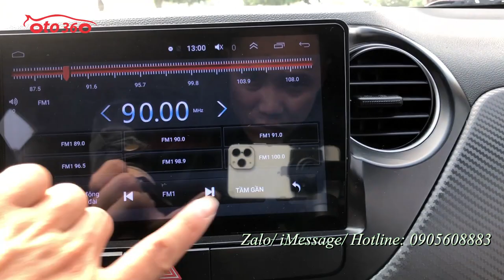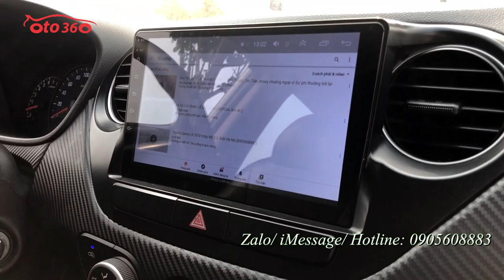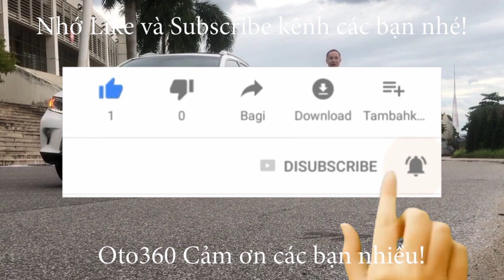Bán Huyndai Grand i10 1.2 sản xuất năm 2018 bản tiêu chuẩn số sàn giá trả trước 120tr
Bán xe Huyndai Grand i10 1.2 bản  sedan số sàn sản xuất năm 2018, đăng ký tên tư nhân, chạy rất ít.
Xe được trang bị động cơ xăng 1.2 L hộp số sàn 5 cấp, xe còn rất mới và đã được chủ xe lắp thêm màn hình Androi xịn giải trí thông tin đa phương tiện, youtobe, bản đồ, google, zalo, facebook... thông minh. tích hợp camera lùi, và rất nhiều chức năng khác.